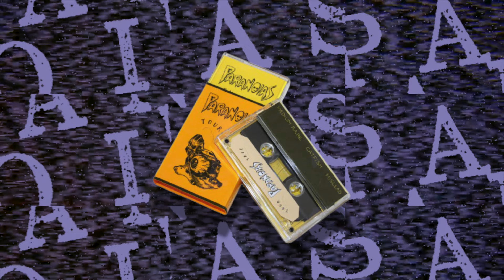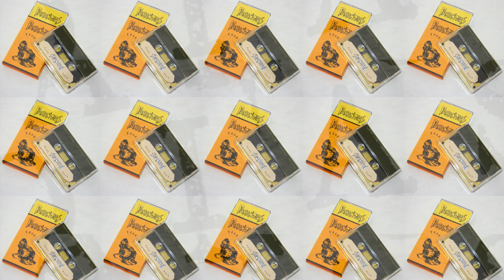PARANOIAS: Tour Tape (Full Cassette Tape) (2019) Perth, Australia (Full Album)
1. 00:00 Medium Rare
2. 01:59 Catfish
3. 03:23 Mislead

Consisting of 3 tracks off of two different upcoming releases.

Snotty, fast paced punk that follows on from their outstanding demo.

Still heavily indebted to 70s punk with tightly wound bass and drums underlying Chris’ guitar hooks and surf garage style, and Hannah’s high pitched and often frenetic vocals.

All recorded to tape which offers the perfect lo-fi tone for this kind of music.

Recorded, mixed and mastered by Alex of Paranoias.

Professionally dubbed tapes.

Art by Hannah @hangrenad.

Cassette jewel case with outer O-card.

Released as a promo for upcoming releases and for Australian tour with Generacion Suicida (September/October 2019).

Limited left over tour quantities available.